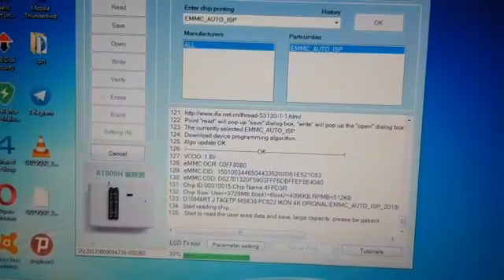How to use RT809H Programer in Android Boards Jtag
How to use RT809H Professional Programmer in Android Smart Television Boards And How to Jtag
Free and Paid Software